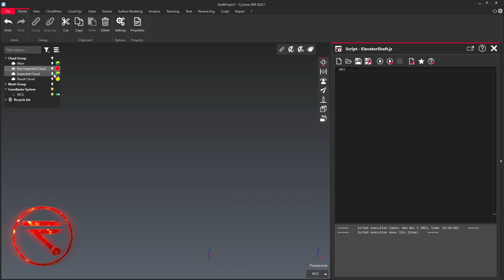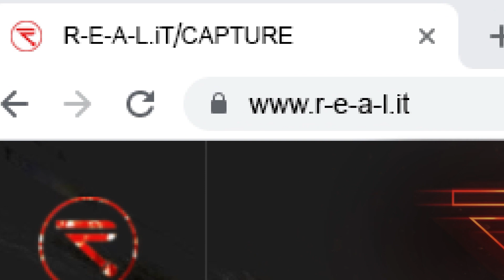Automated Inspection with Cyclone 3DR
Accelerate your workflow with our custom scripts for 3DR!

Collaborate with our experts, here at R-E-A-L.iT, to create the perfect automated inspection script, tailored specifically to your needs.

Video Version: v06